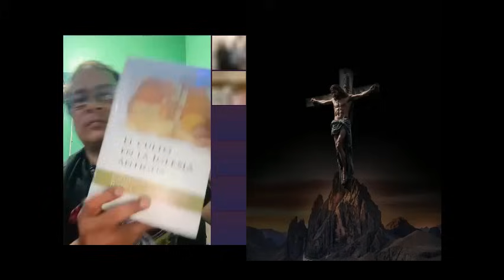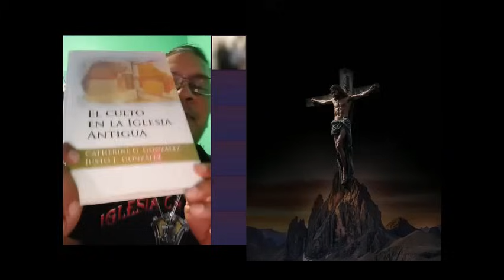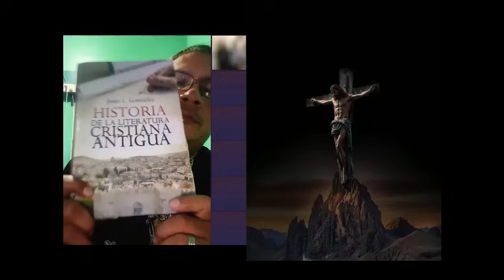PASTORA ENTRA A RECLAMAR PORQUE LE MOLESTA LAS "PELEAS"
LA IGLESIA PRIMITIVA NO ERA IGLESIA, ERAN SEGUIDORES DE CRISTO, AFIRMA PENTECOSTAL